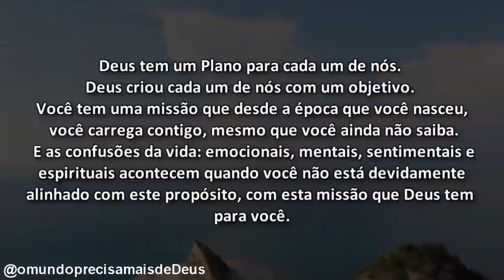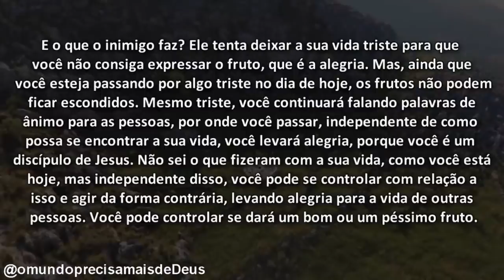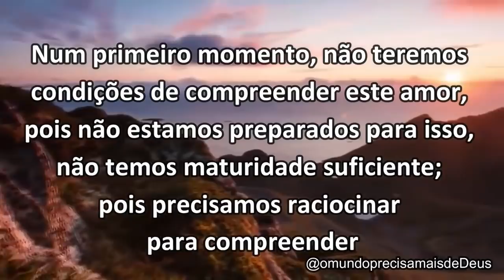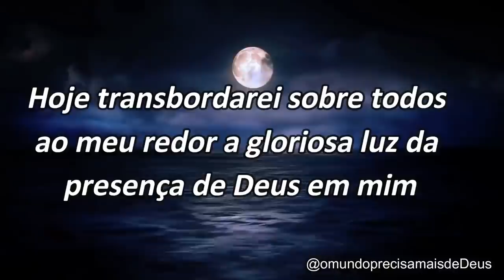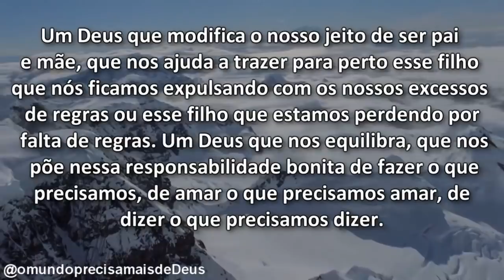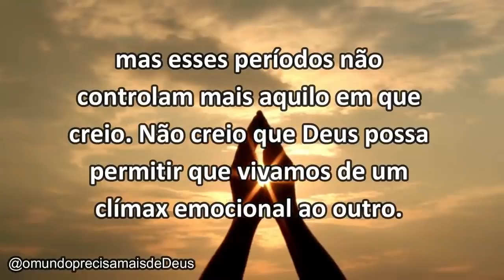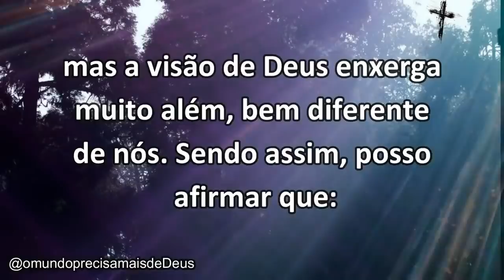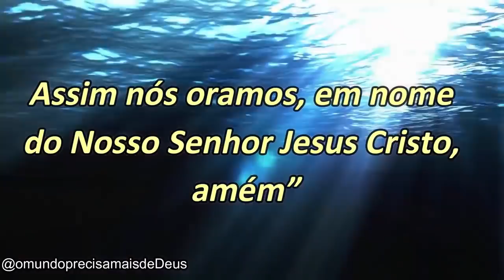"10" (DEZ) MENSAGENS PARA MUDAR A SUA VIDA || #19 || Mensagem de Deus Para Você !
MENSAGENS
1) APENAS PERMANEÇA
2) FALE PARA ELES SOBRE O MEU AMOR
3) UM SEMBLANTE TRANSFORMADO
4) A DECISÃO MAIS IMPORTANTE QUE VOCÊ PODE TOMAR
5) MATURIDADE NOS RELACIONAMENTOS
6) O AMOR LANÇA FORA O MEDO
7) EXPERIMENTE O AMOR DE DEUS
8) APRENDA A ENXERGAR COM A VISÃO DE DEUS
9) A FÉ ACIMA DOS SENTIMENTOS
10) O QUE VOCÊ PEDIRIA A DEUS PARA MUDAR A SUA VIDA?

VINÍCIUS LEANDRO